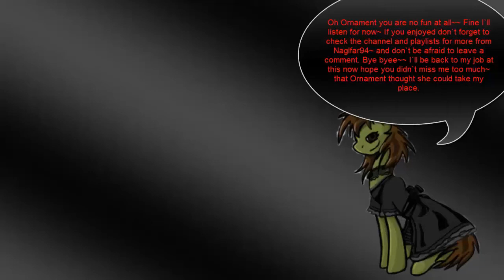Tenshi no Present:Marl Oukoku Monogatari:Will the Pumpkin Princess Overcome her Trial of Love? 4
Alrighty now feels like it has been awhile since I did this game eh? but rest assured I have been playing still. So the Miss Marl contest continues on and this time Kururu ends up facing Sonia and Randy in a round and after she wins they both decide to give up and join Kururu sweet! I never used Randy before but I love Sonia and pop her into the team. the next opponent is Etoile who comes accompanied by Momi and Hama. Etoile is not that tough to take down and she gives Kururu a machine gun accessory after she wins which we can give to Crea who can make great use of it since like Etoile had back in the 1st chapter upgrades her attacks.